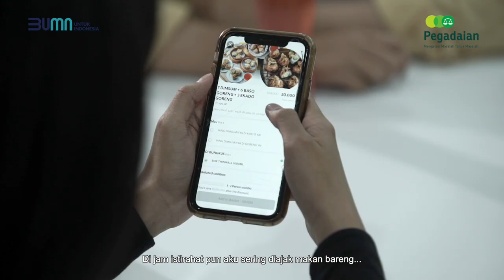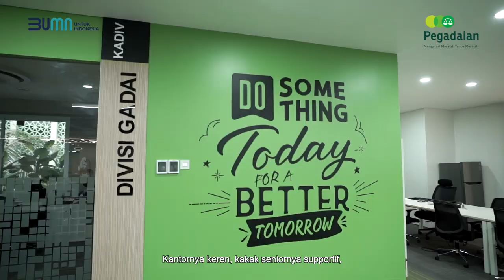Serunya Magang di Pegadaian